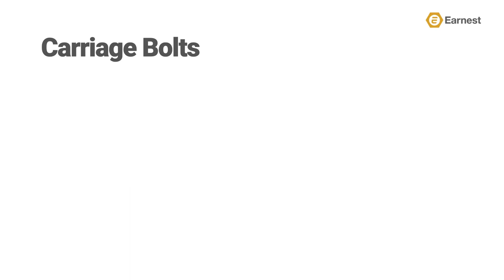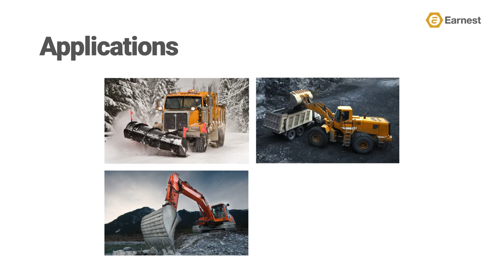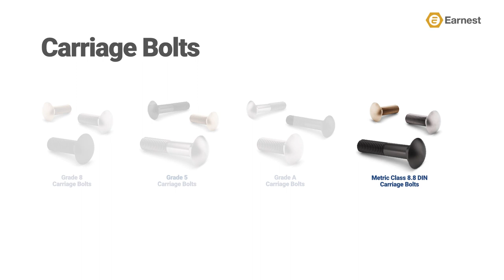What is a Carriage Bolt?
Commonly used when a low-profile, large diameter head is desired, Carriage Bolts offer easy installation and versatility when assembling a variety of building materials such as wood, plastic, or harden steel.

Earnest Machine stocks Carriage Bolts in sizes ranging from 1/4 to 3/4 inches in diameter and from 3/4 to 16 inches in length. Additionally, Earnest Machine stocks a line of Metric Carriage Bolts with diameters ranging from M6 to M12 and lengths ranging from 12 to 100 millimeters.

To find out more about Carriage Bolts, watch our product video to discover their unique features, the applications in which they are used, some of their alternative names used within the fastener industry, as well as the grades and finishes Earnest Machine has in stock.

Skip to a specific section:
What is a Carriage Bolt? 0:00
Sizes: 0:12
Features 0:32
Applications 1:26
Alternative Names: 1:40
Earnest Machine's Line of Product: 1:56
Contact Us 2:42

Did you like this video? We want to hear from you!
Let us know your thoughts on social media.